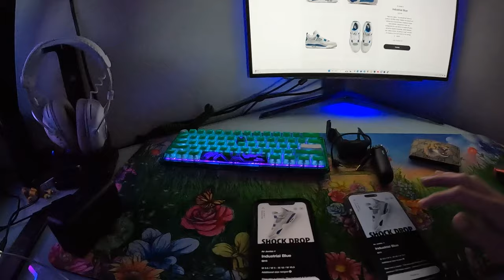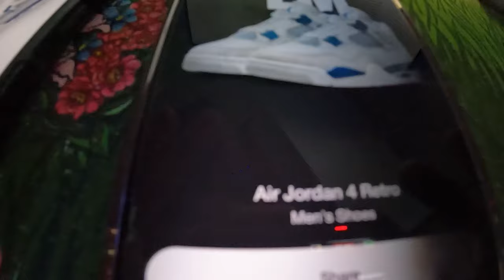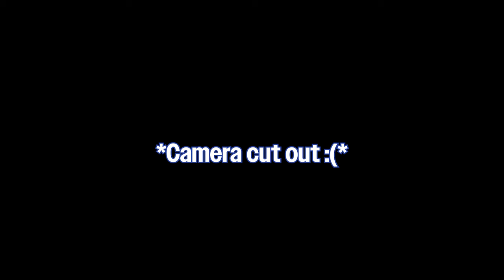THE DAY IN THE LIFE AS A 18 YEAR OLD SNEAKER RE$ELLER - A2RTVEP3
YO THIS VID WAS JUST A BUNCH OF CLIPS OF WHAT I BEEN DOING ON THE DAILY AS A 18 YEAR OLD SNEAKER RESELLER. ENJOY!